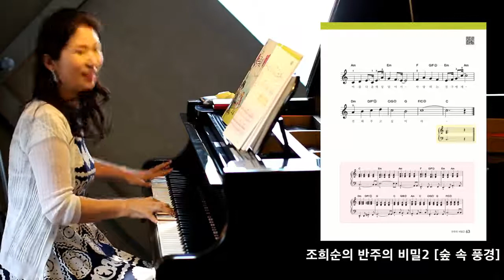삼호뮤직의 새로운 반주책! 반주의비밀 1권 2권 소개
저자 : 조희순

저서